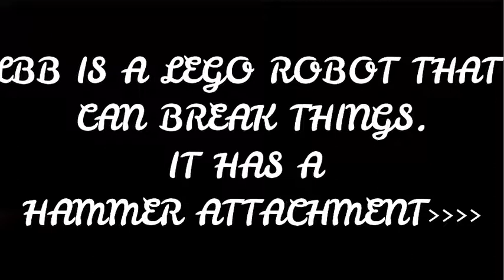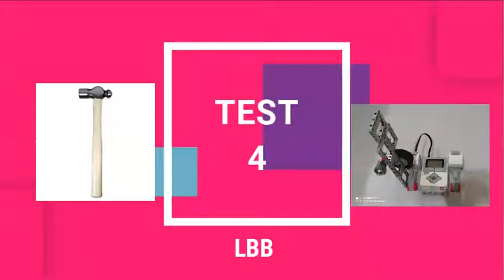LEGO BLOCK BREAKER With Lego Mindstorms Ev3 By Dempo Robotics Academy Goa DRAG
Hello Everybody!
Welcome To The Description
Short Description
Hello Friends,

About The Robot.
I have used
2 Large Motors
1 Ev3 Brick As The Controller
And Last But Not The Least A Lego Mindstorms Ev3 Kit

For More Details On How To Code This Robot.
Socials
Links Mentioned IN The Video
Softwares Used To Make This Video

Copyright @ Dempo Robotics Academy Goa.
from DRAG Dempo Robotics Academy Goa